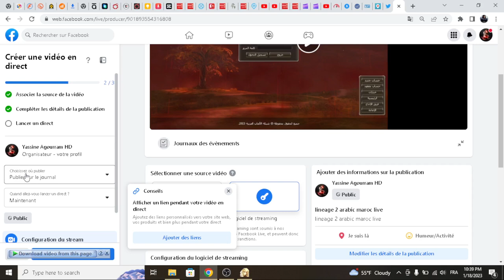lineage 2 arabic live لعبة زمن المحاربين بث مباشر